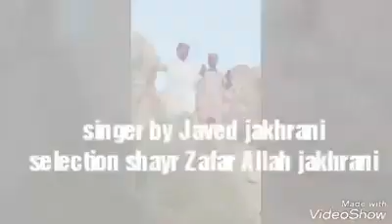New balochi 2 songs singer Javed jakhrani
Abbas Yarwani